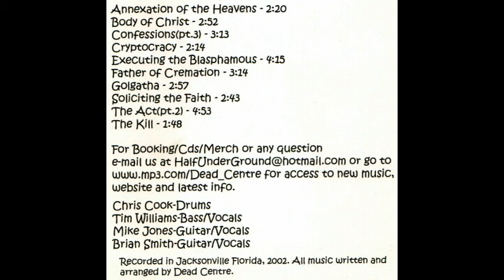DEAD CENTRE - Body of Christ (2002)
Oldschool brutal Death from Jacksonville Florida. Track #2 from the 2002 album 'Engorged in Sacrilege'